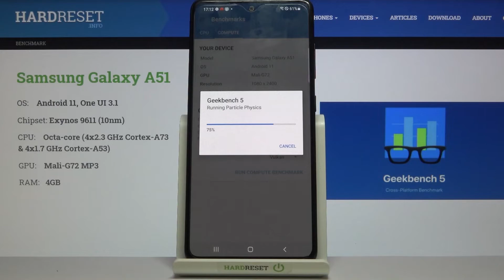SAMSUNG GALAXY A51 | Как протестировать SAMSUNG GALAXY A51 с помощью geekbench 5 gpu vulkan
В этом видео мы покажем, как протестировать видеокарту SAMSUNG GALAXY A51 с помощью geekbench 5 gpu. Для того, чтобы выполнить тест SAMSUNG GALAXY A51 с помощью geekbench 5 gpu, внимательно посмотриет наше видео. Мы покажем, как  протестировать SAMSUNG GALAXY A51 с помощью geekbench 5 gpu и получившиеся результаты.

Как протестировать SAMSUNG GALAXY A51 с помощью geekbench 5 gpu? Как выполнить тест видеокарты SAMSUNG GALAXY A51 с помощью geekbench 5 gpu?